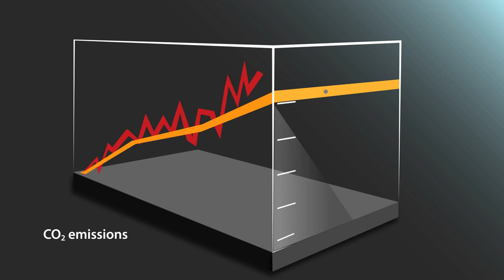Measuring national emissions (Excerpt for TV)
IG3IS Animation,  Excerpt for TV
“Measuring national emissions” describe how high-resolution monitoring of the atmosphere combined with modelling can now be used to more accurately estimate greenhouse gas emissions in order to support decision-making